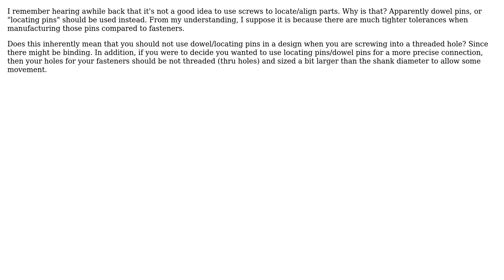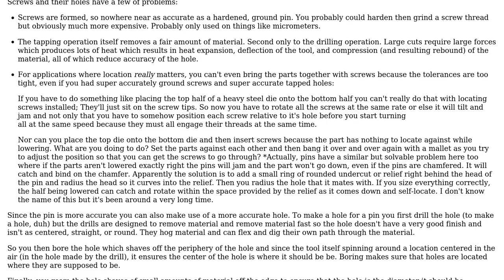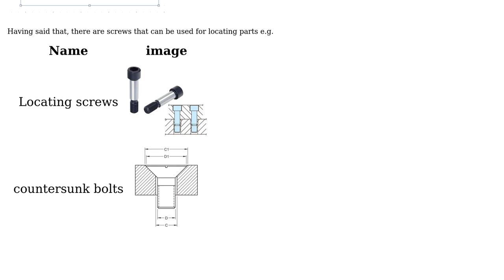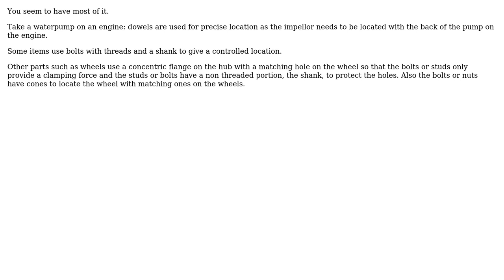Engineering: Why can't screws be used for locating parts? (4 Solutions!!)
Engineering: Why can't screws be used for locating parts?

With thanks & praise to God, and with thanks to the many people who have made this project possible! | Content (except music & images) licensed under CC BY-SA | Music | Images & others | With thanks to user TwoWaySpeedOfLight user Solar Mike user NMech user Neil_UK user DKNguyen and the Stack Exchange Network Trademarks are property of their respective owners. You are responsible for your own actions.